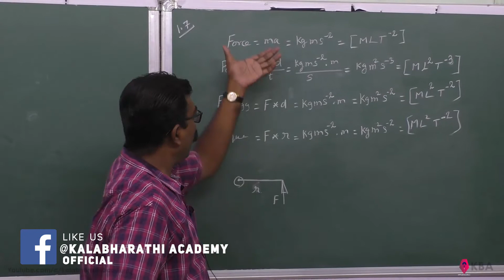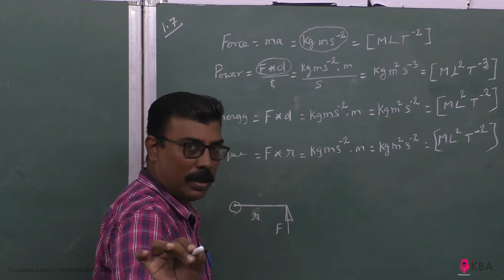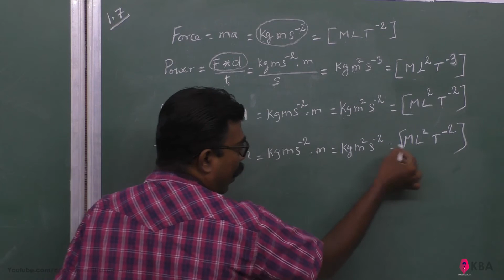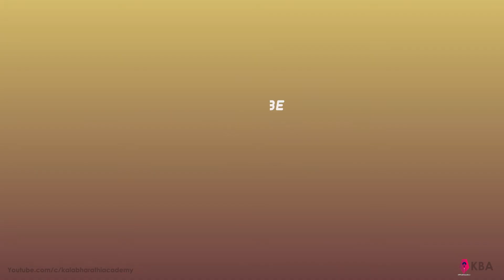39.Physics | Nature of physical world & measurements | Multiple Choice Question 7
Which of the following pairs of physical quantities have same dimension?
a) force and power
b) torque and energy
c) torque and power
d) force and torque